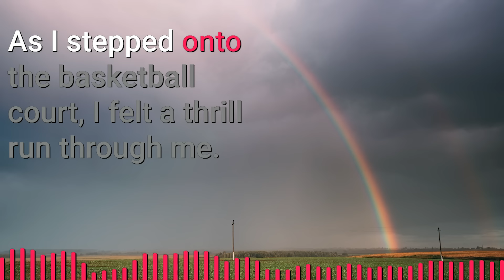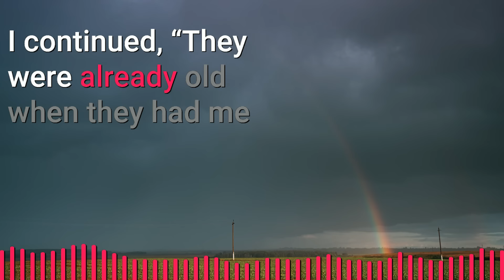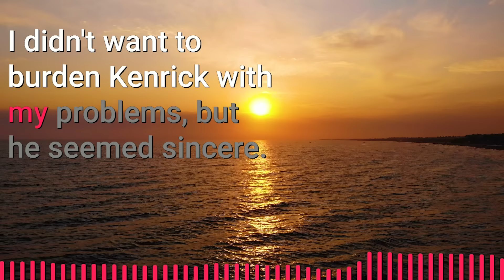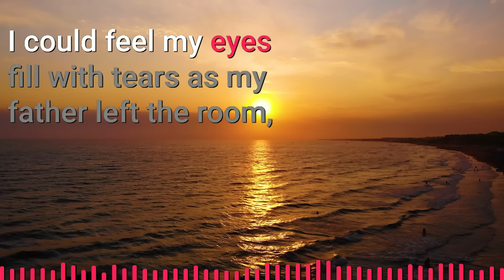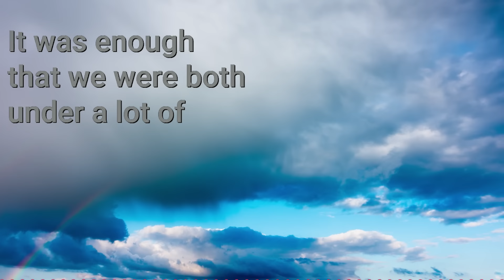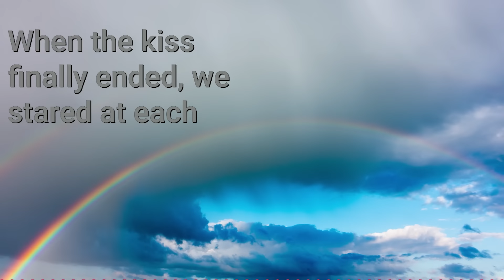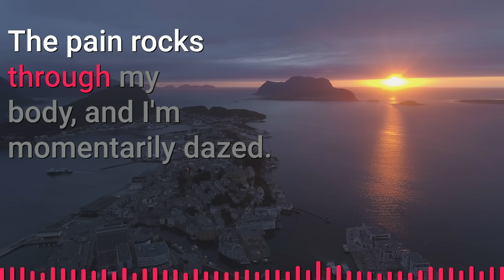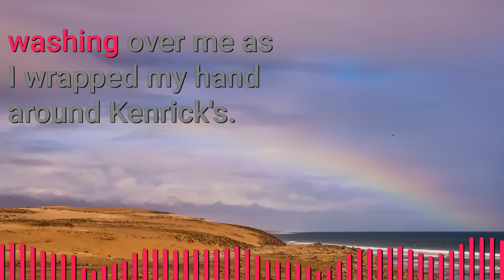I Fell in Love with Another Male Soldier in the Army | Gay Soldier Romance Story | Jimmo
🌈 I Fell in Love with My Fellow Comrade in the Army | Gay Soldier Romance Story | Jimmo

🌈 Summary
Edison is the only child of Lyka and Deku, who were already old when they were blessed with him. Because of this, they love Edison with all their hearts. Their family is well-known for selling ramen, and Edison is expected to inherit their business as they expand and grow.

Edison has a crush on a classmate named Kenrick. When he discovers that Kenrick plans to become a soldier after graduation, Edison decides to do the same. He wants to be with Kenrick and also escape the pressure of his family’s plans for him. When Edison tells his parents that he wants to join the military, they refuse. They are already old and have limited time left with their son. They don't want Edison to be far away from them. But Edison is determined to become a soldier, even if it means disobeying his parents. During training, Edison couldn’t help but feel guilty for betraying his parents' wishes. However, as he gets closer to Kenrick, he forgets about his guilt.

After ten weeks of training, Edison and Kenrick fall in love. However, soldiers are strictly prohibited from having relationships with one another. The two of them are sent to a mountain hideout of rebels who are killing civilians and stealing. The government tried to negotiate, but instead of surrendering, the rebels doubled their atrocities. Edison and Kenrick are part of the mission. They do not know if they will survive, but they are resolved to serve their country.

When they reach the rebel base, they find it empty. They hear gunshots outside and join their comrades. The rebels surround them, and a fierce gunfight breaks out. Even Edison is scared of what might happen. During their mission, Edison is shot in the thigh and cannot stand up.

As the rebels start to retreat, the soldiers pursue them. Edison kills the rebel leader. His act of heroism is praised throughout the country. Edison is hospitalized, and his parents visit him unexpectedly.

They apologize for opposing his chosen career. Edison introduces Kenrick to his parents and they accept Edison for who he is and who he wants. The most important thing to them is that Edison is their child, and they will always love him, no matter what.

► Story: Against All Odds A Gay Soldiers Journey to Love and Acceptance | Jimmo Original